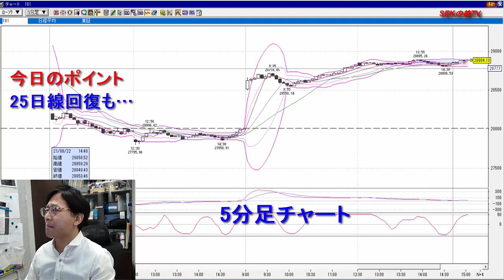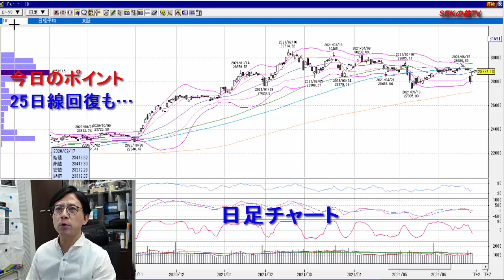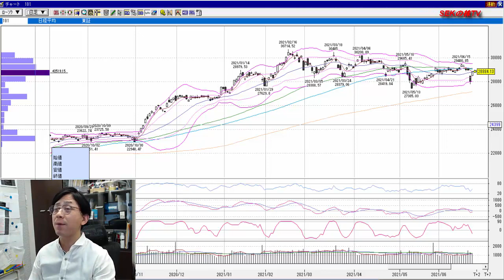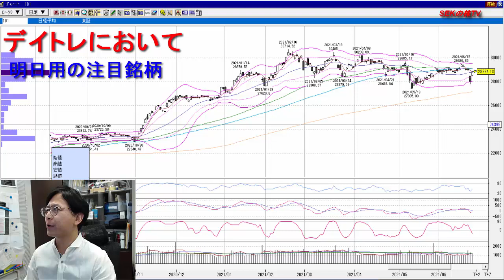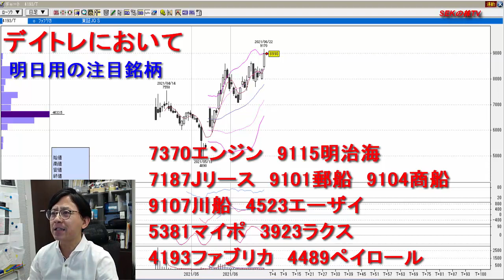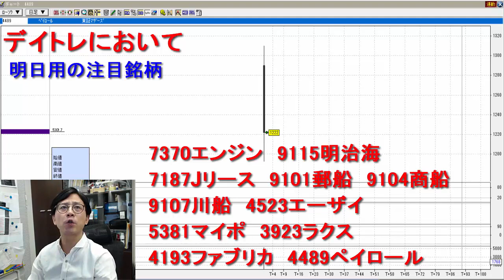【株式投資】25日線回復も ＆ 6月23日の注目銘柄11選！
毎週火曜日、木曜日
　8：45～10：00